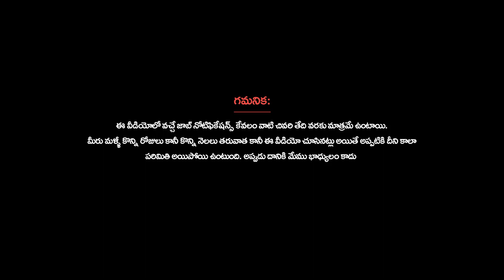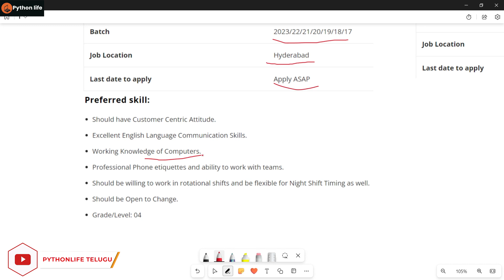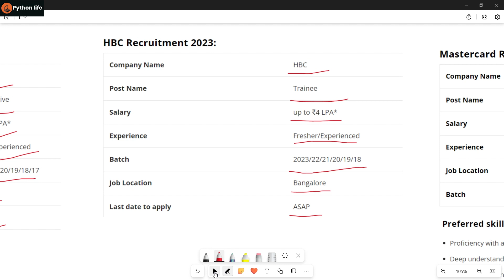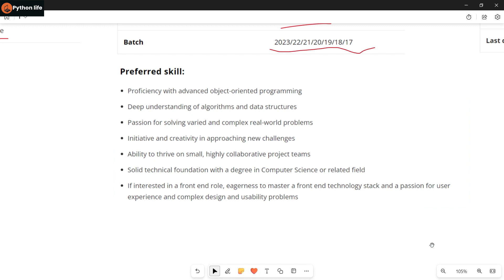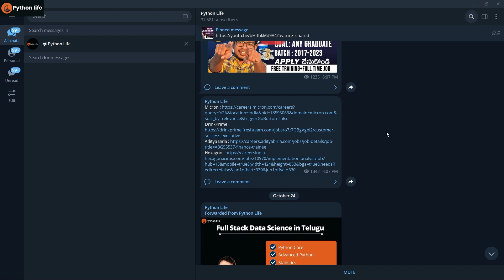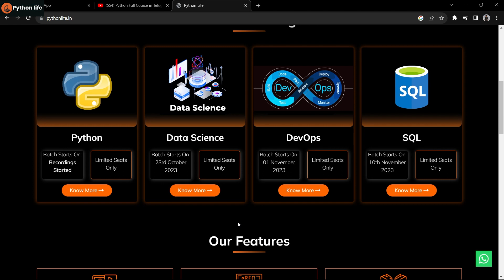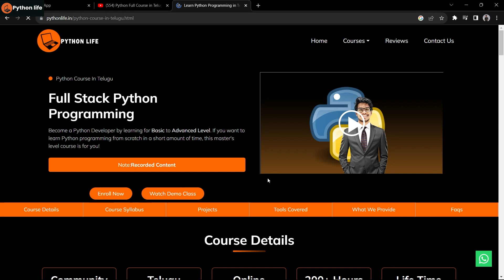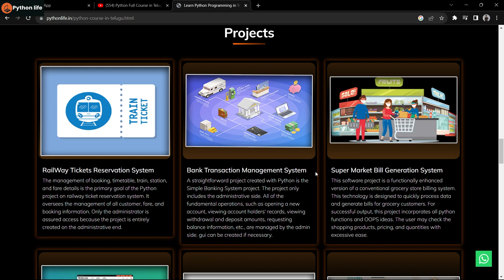Software Engineer Job Role | IT Job for Freshers | Software Jobs | Software Jobs Updates